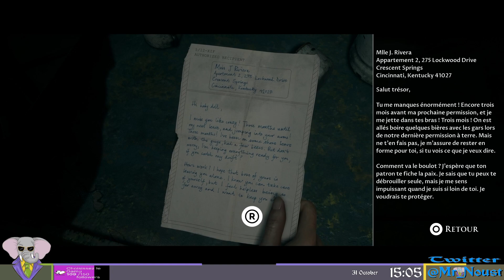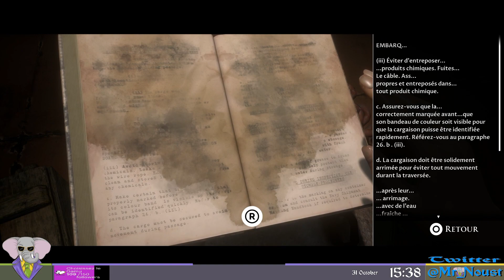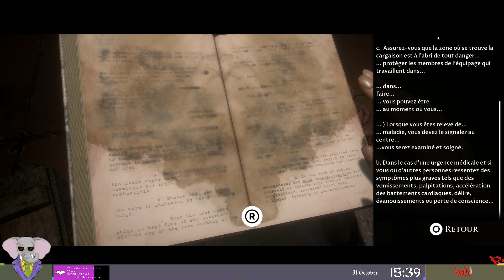Tipiak Pirate. The Dark Pictures Anthology: Man Of Medan, Episode 2, GamePlay [Fr].